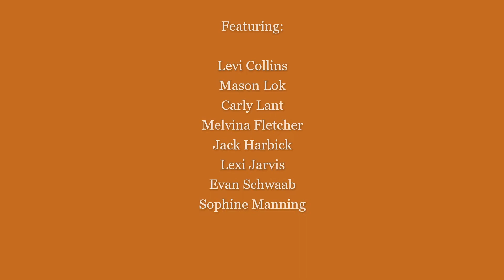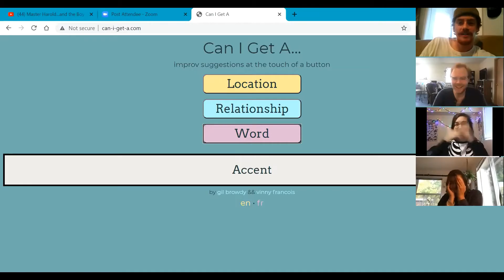DPS SLASHER 2020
The Dead Parrots Society Improv Performance Team is bringing you a completely original Improvised Slasher.

This was filmed during COVID-19, we took safety percautions and were all tested for this performance, and distanced between all our houses. We encourage others to continue to be safe as well.